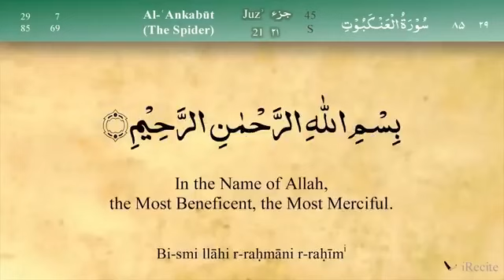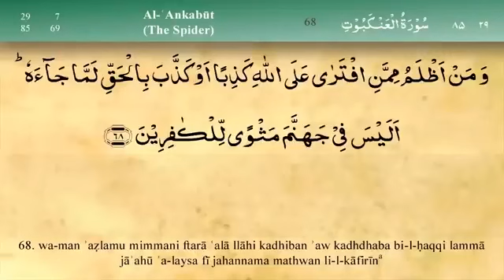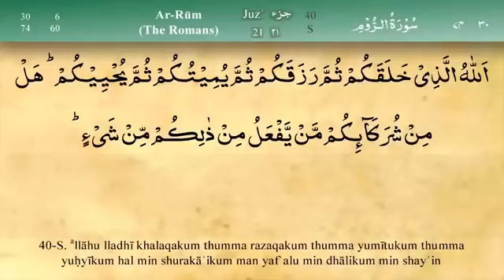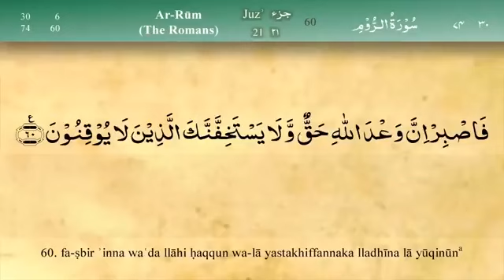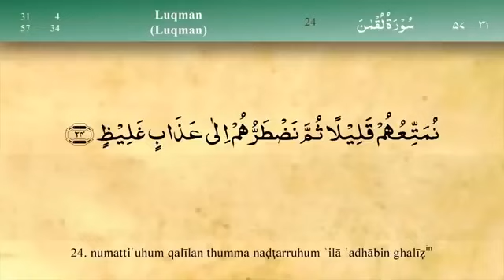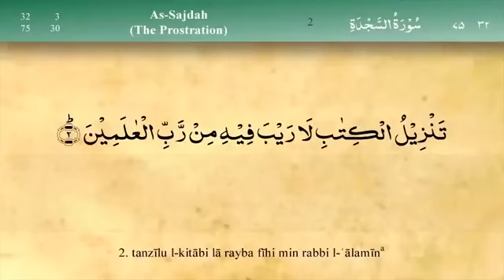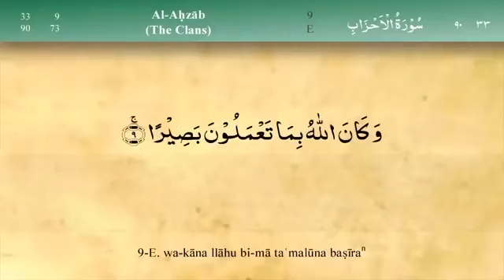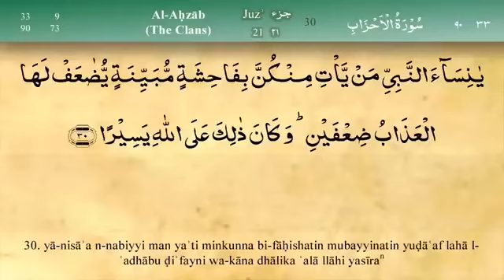PARA 21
Daily listen and read the HOLY QURAN